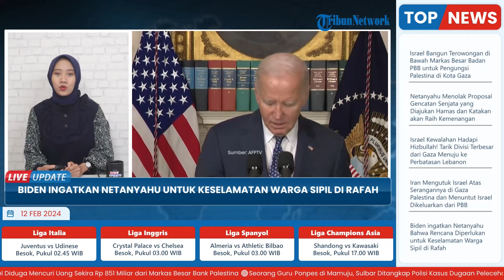Joe Biden Tegaskan Operasi Harus Disetop Jika Tak Ada Rencana Kredibel oleh Israel ke Rafah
TRIBUN-VIDEO.COM- Terkait rencana serangan Israel ke Rafah, Presiden AS, Joe Biden menegaskan bahwa operasi tersebut tak bisa dilanjutkan tanpa rencana yang kredibel dan dapat dilaksanakan untuk memastikan keselamatan dan dukungan bagi lebih dari satu juta orang yang berlindung.

Hal itu turut disampaikan oleh Gedung Putih pada Minggu (11/2/2024).

Menurutnya, rencana yang kredibel diperlukan untuk menjamin keselamatan warga sipil di Rafah.

Pihaknya mengulangi tujuan Israel dan AS yang sama yaitu melihat Hamas dikalahkan dan memastikan keamanan jangka panjang Israel.

Bersamaan dengan hal itu, AS sementara ia juga menyerukan “langkah-langkah mendesak dan spesifik” untuk meningkatkan bantuan kemanusiaan kepada warga sipil yang terjebak di Gaza.

Lanjut pejabat Gedung Putih menyatakan, para perunding yang berupaya mencapai kesepakatan untuk menjamin pembebasan sisa sandera yang ditahan oleh Hamas di Gaza telah mencapai "kemajuan nyata" selama beberapa minggu terakhir.

Percakapan antara kedua pemimpin tersebut terjadi beberapa hari setelah Biden menyatakan operasi militer Israel di Gaza "berlebihan".

Terkini, PM Israel Benjamin Netanyahu justru bersikeras bahwa hal itu akan terus berjalan dan sebuah rencana sedang dipersiapkan.

Bersamaan dengan hal itu, organisasi-organisasi internasional dan negara-negara regional menyatakan keprihatinannya atas dugaan pasukan Israel akan memasuki Rafah – yang terletak di perbatasan dengan Mesir dan merupakan satu-satunya pintu masuk bantuan kemanusiaan yang terbuka.

Menteri Luar Negeri Inggris David Cameron mengatakan “lebih dari separuh penduduk Gaza berlindung di wilayah tersebut”.

Sementara Arab Saudi memperingatkan “dampak yang sangat serius” jika Rafah diserbu.

Menurutnya, banyak dari orang-orang yang tinggal di tenda-tenda di kamp-kamp pengungsi, terpaksa meninggalkan rumah mereka di tempat lain di Gaza setidaknya satu kali atas perintah militer Israel.

Sementara itu, Badan amal Masyarakat Bulan Sabit Merah Palestina (PRCS) mengatakan kota Rafah di Gaza telah mengalami serangan “kekerasan” dan menyebabkan sejumlah kematian.

Sementara itu, PBB mengatakan tidak ada tempat yang aman bagi warga Palestina yang tinggal di ujung selatan wilayah Palestina.ngkah-langkah untuk menjamin keselamatan warga sipil.

Terkini, Militer Israel mengatakan mereka telah melakukan serangan di Gaza selatan, tanpa memberikan rincian lebih lanjut.

Hal ini menyusul peringatan dari masyarakat internasional mengenai rencana serangan Israel di kota tersebut, tempat 1,5 juta orang mengungsi.

Vp: Latif

Artikel ini telah tayang di bbc.com dengan judul 'Perang Israel-Gaza: Biden memberi tahu Netanyahu bahwa rencana diperlukan untuk keselamatan warga sipil di Rafah'